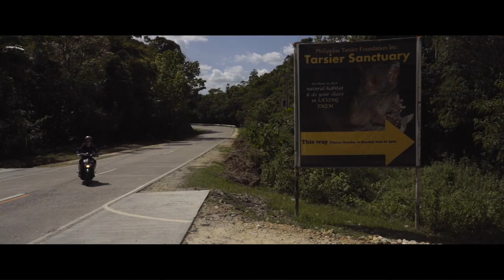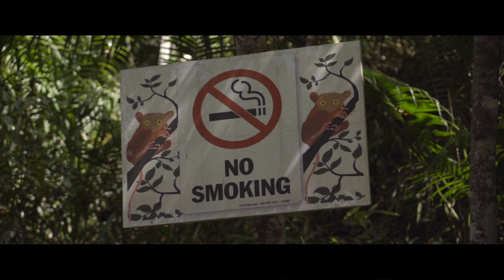We found TINY TARSIERS in the Philippines 🐒🌿Best of Bohol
The most sustainable (or at least acceptable) place in the Philippines for a close encounter with the tarsiers is the Philippine Tarsier Sanctuary* in Corella, Bohol 🐵.

We got to know Mr. Carlito, the founder and heart of the sanctuary, who’s investing all his time and money to enlarge the protected area for the little primates, spread awareness around them and is even able to breed them. In the sanctuary a „guide“ leads you through a little forest, pointing out where the tiny fellas sleep 😴🤫. Please be aware, that tarsiers are very sensitive animals, so keep a proper distance and don’t disturb them. We saw many tourists almost touching the primates with their phones, and unfortunately, the guides didn’t interfere. Let us create memories that are enjoyable for us as travellers and the animals 🙏.
* Please don’t confuse it with Tarsier Conservation Area in Loboc, where according to our research the tarsiers are caged during the night, what usually leads to their early death and regular replacement.

We'd love to hear your feedback in the comments section.

*** CAMERA & EDIT ***
📷 Matthias Jungwirth & Doris Wimmer

*** MUSIC ***
New Land - Strings Lead by Ian Post (Artlist)

*** EQUIPMENT ***
📷 Sony A7 RIII (Main Camera)
📷 Sony FE 24–105 mm F4 G (Main Lens)
📷 Sony FE 16–35mm F4 (Wide Angle Lens)
📷 Sony FE 70–300mm F4.5-5.6 G (Tele Lens)
🚁 DJI Mavic Air (Drone)
💦 GoPro Hero 6 Black (Underwater Camera)
💦 GoPro Super Suit Dive Housing (Underwater Housing)
🔭 Rollei Compact Traveler 1 Carbon (Tripod)
🎥 Zhiyun Crane V2 (Gimbal)
💾 Lacie 4 TB Hard Drive (for Backups)
🎙 Rode VideoMicro (Microphone)

When you are convinced by any of the above-mentioned camera gear, feel free to use one of the links. You get the regular Amazon price and we receive a small percentage from that – this helps to support and continue our work. Thank you!